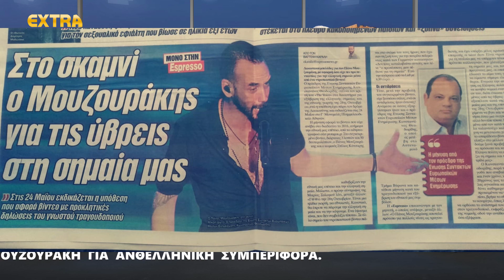ΘΕΟΔΩΡΙΔΗΣ ΚΩΝΣΤΑΝΤΙΝΟΣ & ΔΙΑΒΑΤΗΣ ΓΙΑΝΝΗΣ_12.05.2021